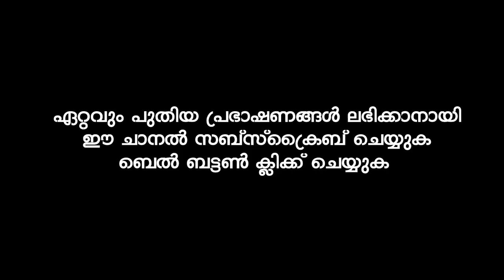കണ്ണ് നിറഞ്ഞുപോകുന്ന പ്രഭാഷണം | Sirajudheen Al Qasimi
khaleel hudavi new speech
islamic prabhashanam
hudavi speech
kummanam ustad speech
nisamudheen azhari kummanam
emotional islamic speech
prasangam malayalam islamic ramadan
sirajudeen qasimi motivational speech
islamic speech malayalam ep abubakar
aboobacker qasimi speech
best islamic speech
anvar muhiyudheen hudavi
simsarul haq hudavi 2024
ibrahim khaleel hudavi speech
hudavi speech
kabeer baqavi
mustafa hudavi
malayalam islamic motivational speech
muneer hudavi speech
islamic history malayalam
new islamic prabhashanam